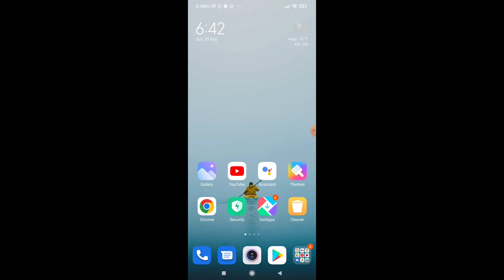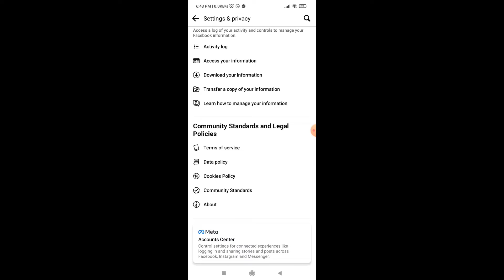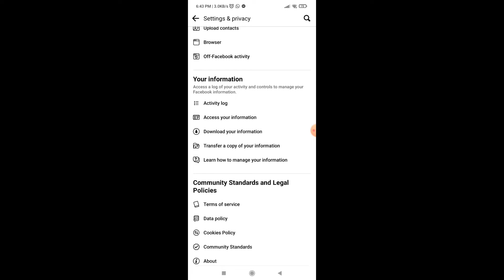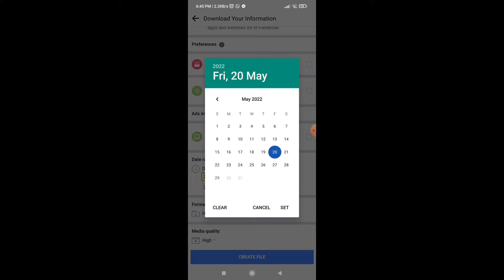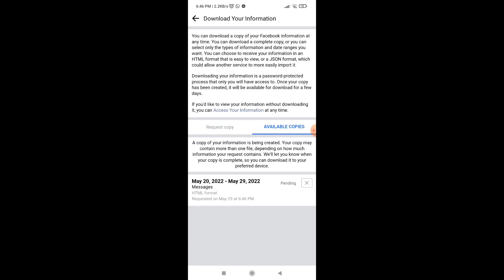How to recover Facebook old deleted messages || Messenger delete conversation recovery || Fb chat